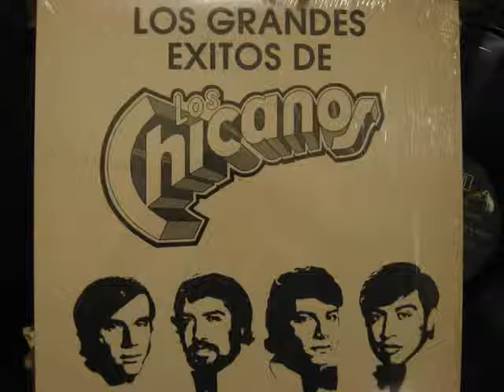Mis videos(13)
Mis faboritos